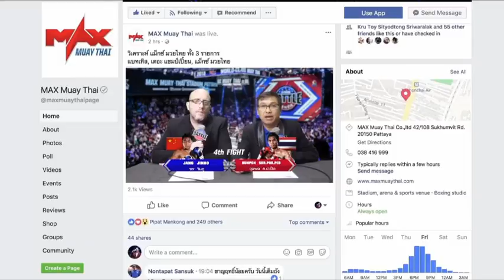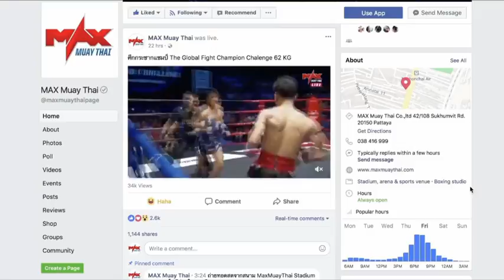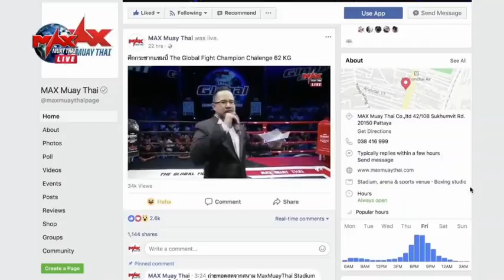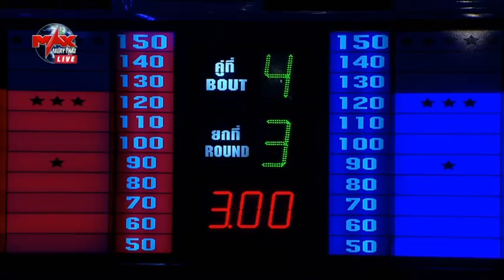Kazbek Alisultanov (Russia) vs Petchchingchai Nongrakgym (Thailand)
8 Max มวยไทย วันที่ 8 กรกฎาคม 2561 Fight 4